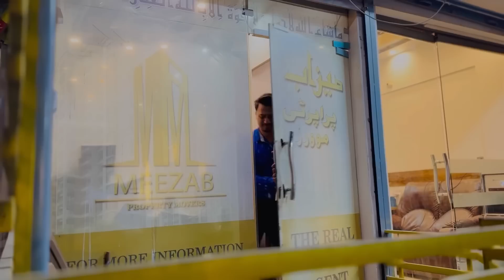Heart Breaking EPISODE 💔 | Mujhe Job Se Nikaal Diya | Mera Kya Qasoor Tha | Mujhe Pyaar Hua Tha